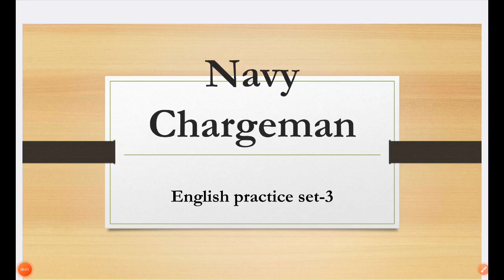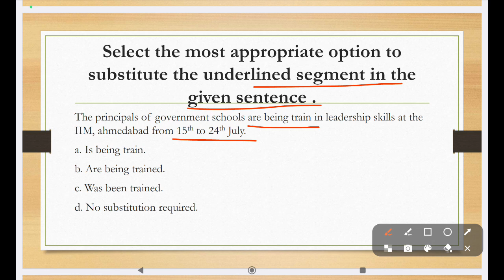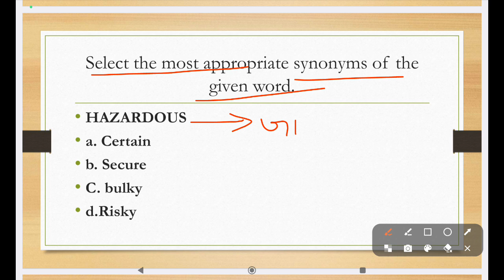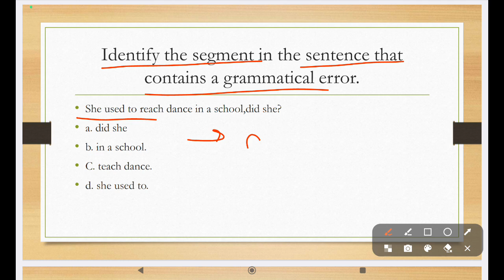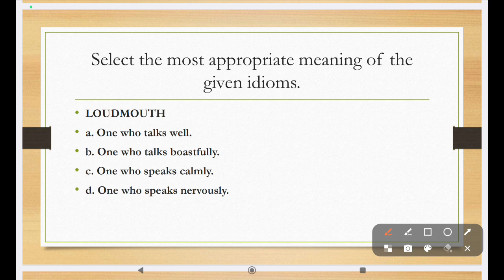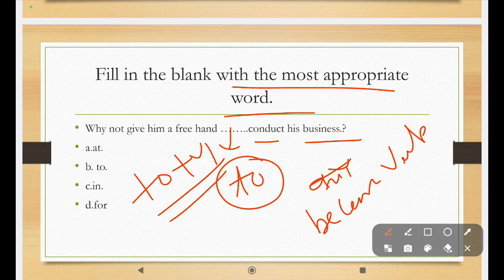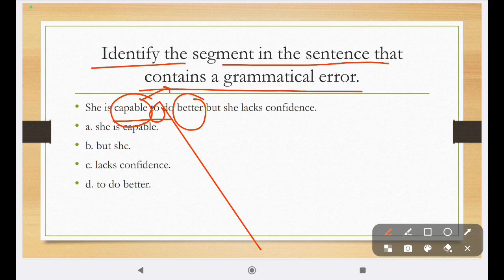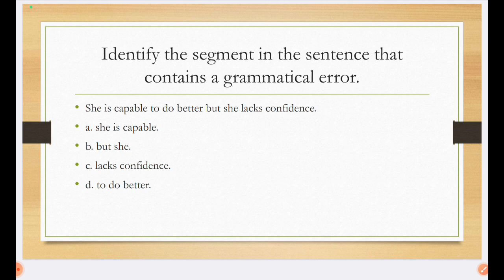Navy chargeman Practice set -3/Navy Chargeman Practice set -3/Navy chargeman Previous year Paper 🔥🔥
Navy Chargeman Previous year Questions papers Navy Chargeman Practice set
Navy Chargeman Practice set papers
Navy Chargeman Previous Year Questions papers
Navy Chargeman previous year question paper